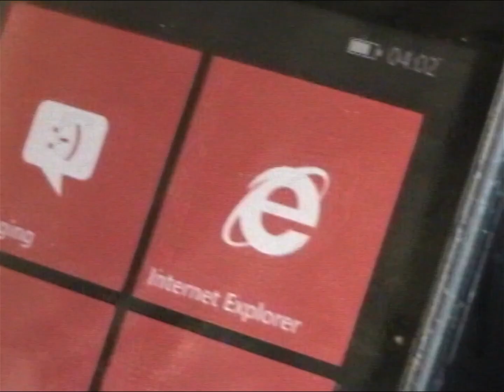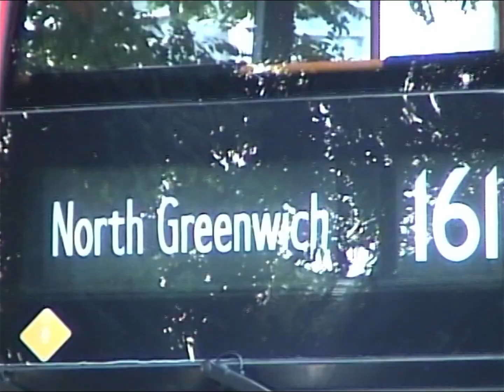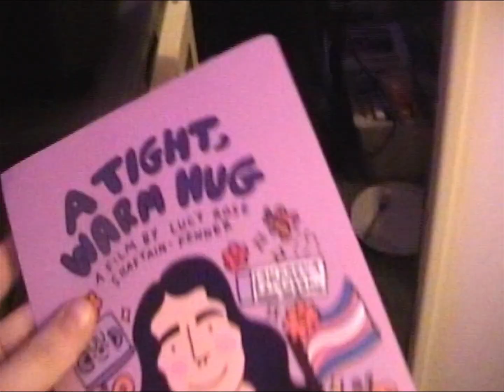my art is in a london exhibition! [vhs vlog]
Featuring @Leeeg

'A Tight, Warm Hug' Poster design by Wednesday Holmes (they/them)

All artwork shown is owned by the respective artists